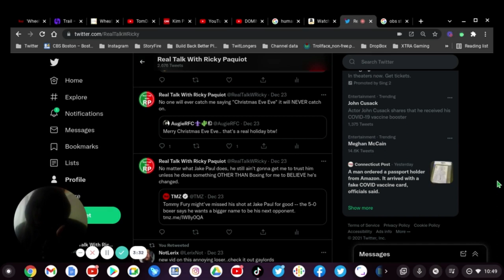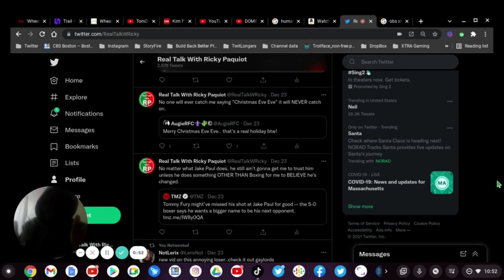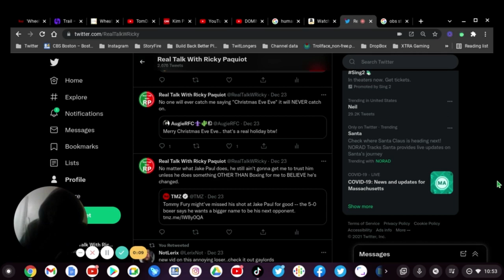The Christmas Eve Eve RANT!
Saying "Christmas Eve Eve" is NOT a real holiday, no one has said that back in 2004 when I was at Elementary School in NY, then later Middle School back in 2009 in Massachusetts and later up through high school back in 2011. Only Christmas Eve is a federal holiday and people should stop making "Christmas Eve Eve" a thing because it will never catch on.

And yes I meant to say December twenty third.
Merry Christmas though!